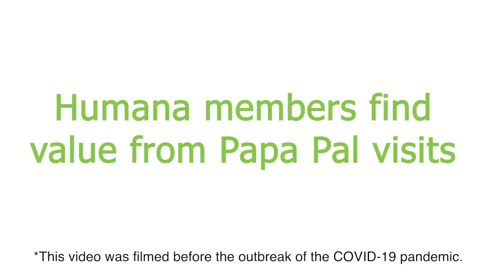Humana Members Find Value in Papa Pal Visits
Humana partners with Papa Inc. to connect college students, known as Papa Pals, to seniors who are at risk for loneliness to provide companionship, assistance with light chores, technology lessons and other daily tasks.

For 50 years, Humana, headquartered in Louisville, Kentucky, has been an innovator with a commitment to service, health and wellness. Our focus on people, choice, engagement and innovation guides our business practices and decision-making. In addition to group health plans, Humana's diverse lines of business position us to serve millions of people with a wide range of needs, including seniors, military members and self-employed individuals.